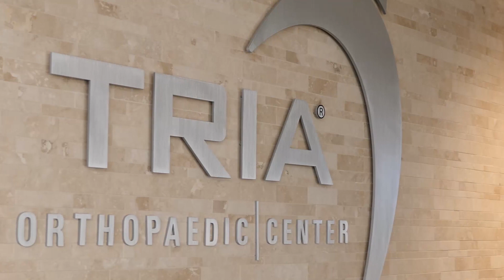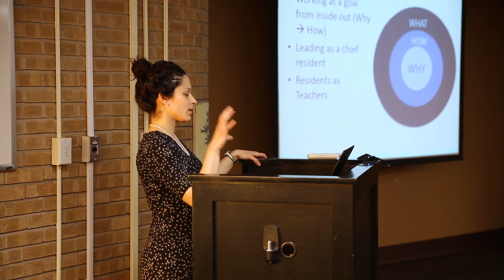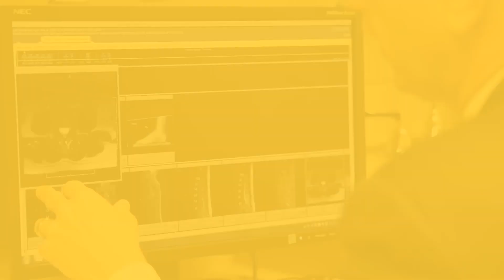Fifty Years of Innovation in Orthopedics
The University of Minnesota Medical School Department of Orthopedic Surgery celebrates its 50th Anniversary and reflects on 50 years of innovation.